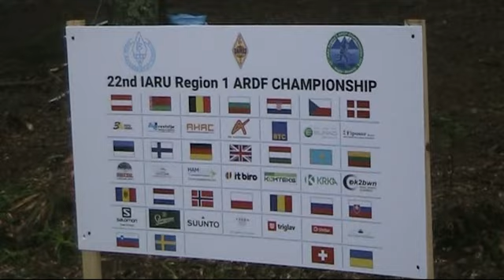ARDF EM Clasic 2 Rogla 2019 09 07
Katkelma viimeisen (4.) kilpailupäivän maalipaikalta.